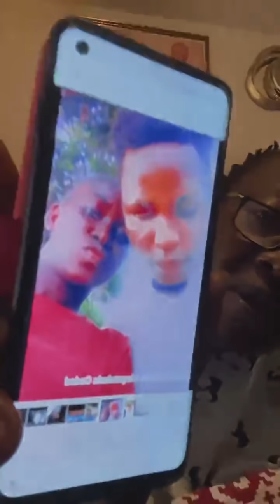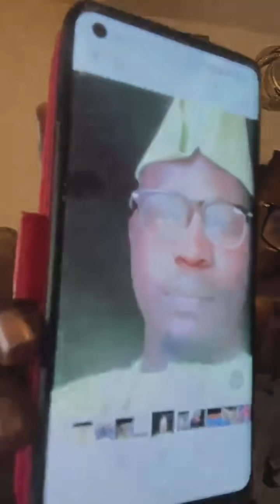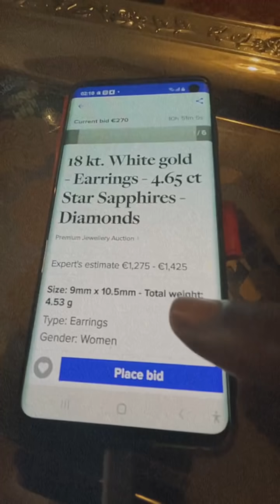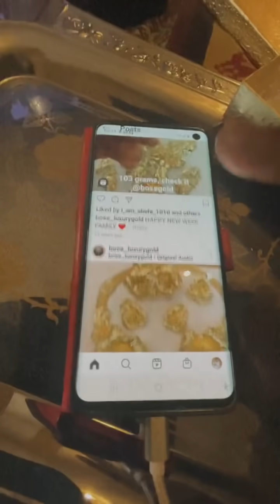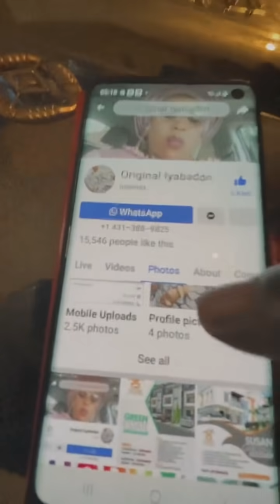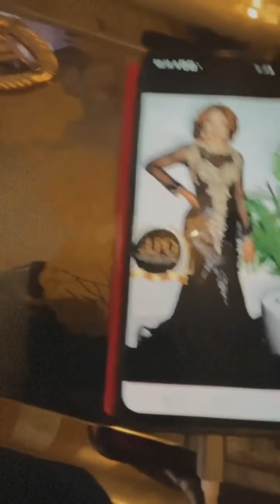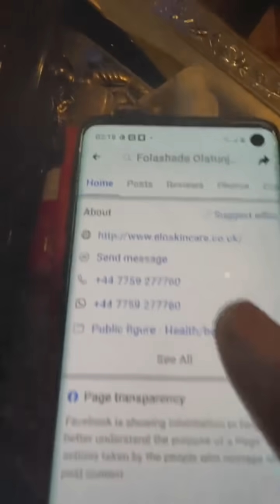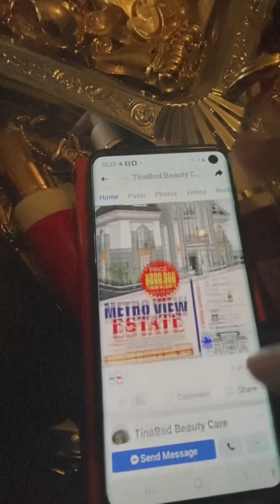Lizzy Anjorin vs Baba Ijesha